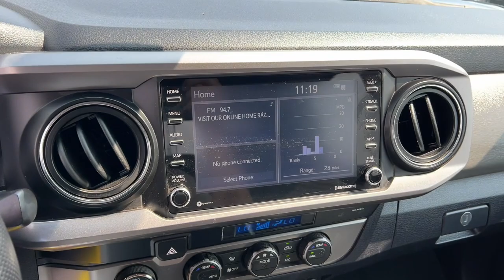2021 Toyota Tacoma Green Bay, Appleton, Oshkosh, De Pere, Kaukauna WI 55689B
Used 2021 Toyota Tacoma SR5 available in Green Bay, Wisconsin at Le Mieux Toyota and Son. Servicing the Appleton, Oshkosh, De Pere, Kaukauna, WI area.

Gray 2021 Toyota Tacoma SR5 V6 4WD 6-Speed 3.5L V6 PDI DOHC 24V LEV3-ULEV70 278hp Tacoma SR5 V6 3.5L V6 PDI DOHC 24V LEV3-ULEV70 278hp 6-Speed 4WD Gray.brbrRecent Arrival!
AM/FM radio: SiriusXM|Air Conditioning|Automatic temperature control|Front dual zone A/C|Power steering|Power windows|Steering wheel mounted audio controls|Speed-sensing steering|Traction control|ABS brakes|Anti-whiplash front head restraints|Dual front impact airbags|Dual front side impact airbags|Emergency communication system: Safety Connect with 1-year trial|Front anti-roll bar|Front wheel independent suspension|Knee airbag|Low tire pressure warning|Occupant sensing airbag|Overhead airbag|Brake assist|Electronic Stability Control|Auto High-beam Headlights|Speed control|Bumpers: body-color|Power door mirrors|Rear step bumper|Apple CarPlay/Android Auto|Driver door bin|Front reading lights|Illuminated entry|Outside temperature display|Overhead console|Tachometer|Telescoping steering wheel|Tilt steering wheel|Front Bucket Seats|Front Center Armrest|Split folding rear seat|Passenger door bin|Variably intermittent wipers